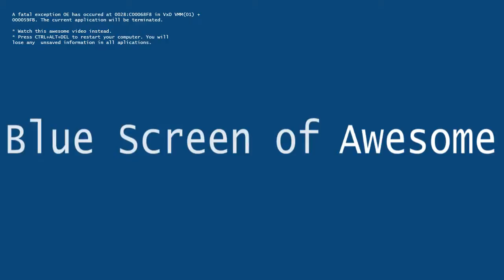Waveform Review Discussion - Blue Screen of Awesome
This week we take a look at the beta of Waveform, hope you guys enjoy! As always, don't forget to visit us